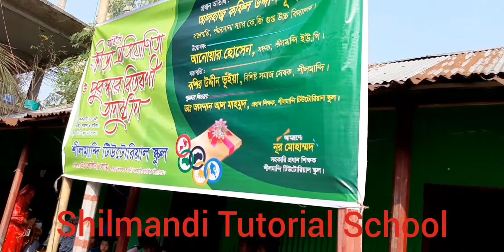১ম অংশ-শীলমান্দি টিউটোরিয়াল স্কুলের বার্ষিক ক্রীড়া প্রতিযোগিতা -২০১৯ ( Shilmandi Tutorial School)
শীলমান্দি টিউটোরিয়াল স্কুলের বার্ষিক ক্রীড়া প্রতিযোগিতা -২০১৯ ( Shilmandi Tutorial School)

শীলমান্দি টিউটোরিয়াল স্কুল, হান্নান ভূঁইয়া সিএনজি স্টেশন সংলগ্ন, দঃ শীলমান্দি,  পাঁচদোনা, নরসিংদী।